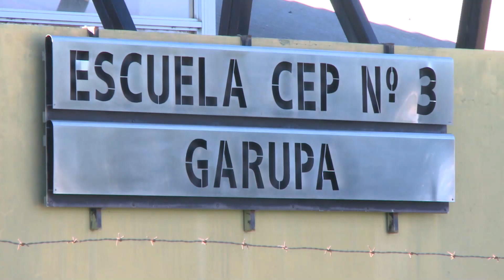Garupá: detienen a un grupo de menores por dañar y robar pertenencias a una escuela secundaria